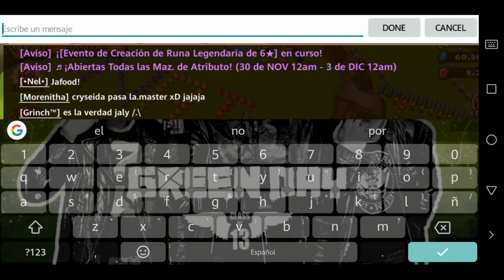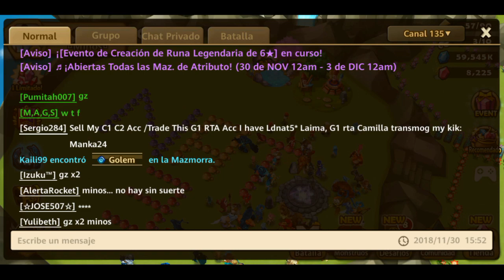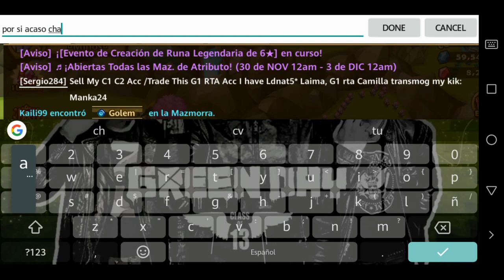SUMMONERS WAR INVOCACIÓN MENSUAL, GZ X2 (?)